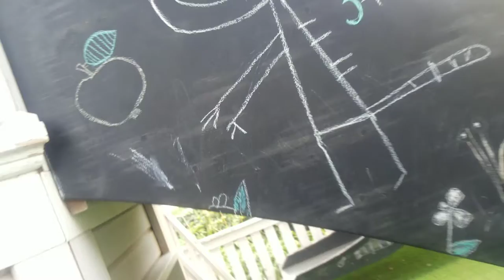Наша Хязярушка, ресторан "Чайки" и домик для детей.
В конце января 2021 года  на бульваре с Ангелинкой